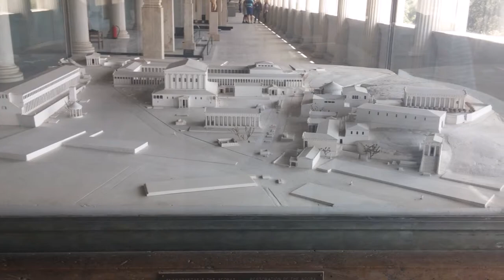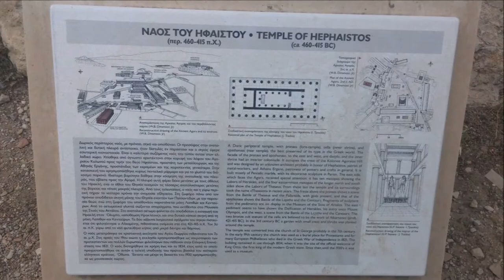Athens Greece # 2, 아테네 그리스 여행 #2 [2017]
- 그리스 아테네 여행, 국회의사당앞 근위병 교대식 외